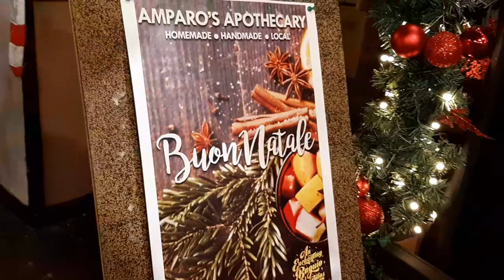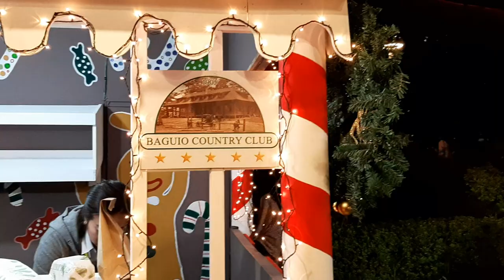ROSE GARDEN- The Christmas Village of Baguio! (Dec. 8, 2019)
The Rose Garden at Burnham Park is completely live at night,
due to the effort and coordination of Baguio City Tourism to Officials of Baguio City. I haven't experienced this before.

Welcome to Baguio City!